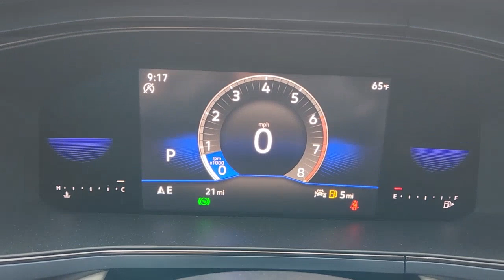2023 Volkswagen Taos Waco, Hewitt, Woodway, Robinson, Belmead PM310510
New 2023 Volkswagen Taos 1.5T SE available in 2301 W. Loop 340, Waco, Texas at VW of Waco. Servicing the Waco, Hewitt, Woodway, Robinson, Belmead, TX area.

2301 W. Loop 340

Gray 2023 Volkswagen Taos 1.5T SE FWD 8-Speed Automatic with Tiptronic 1.5L I4 Turbocharged DOHC 16V LEV3-SULEV30 158hpbrbr28/36 City/Highway MPG